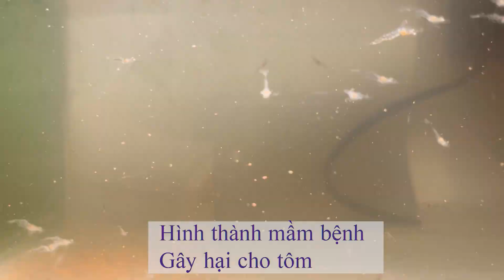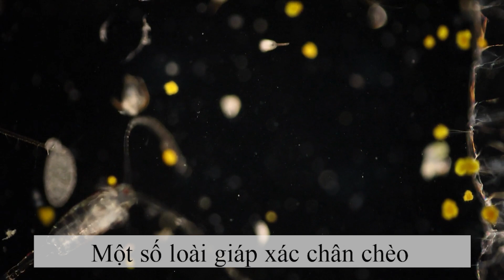Vì Sao Cần Thức Ăn Tự Nhiên Trước Khi Thả Tôm? | Tôm Giống Gia Hóa Bình Minh | 1900.86.68.69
Để ứng phó với tình hình khó khăn trên, Bình Minh khuyến cáo bà con nên nuôi theo mô hình quảng canh nước đứng và mô hình công nghiệp ao đất kết hợp Với Hạt Sinh Học Phú Điền.
Công dụng:
- Tạo thức ăn tự nhiên (trùn chỉ, ốc gạo, copepoda) giúp tôm lớn nhanh, nâng cao tỉ lệ sống.
- Gây màu tảo lục hoặc tảo khuê và ổn định môi trường nước ao.
- Cải tạo nền đáy ao, phục hồi đất bạt màu, nghèo dinh dưỡng.
- Cung cấp vi sinh vật có lợi ức chế mầm bệnh, tăng cường sức đề kháng cho tôm.
- Giải phóng khí độc tích tụ trong ao
Cơ chế và ưu thế cạnh tranh
- Dạng hạt, dễ sử dụng, rãi được trực tiếp xuống đáy ao
Quy cách : Túi 6 kg

Cách dùng:
- Trước khi thả tôm 7 ngày sử dụng 3 kg/1000m3 , sao đó 4 ngày sử dụng 2kg/1000m3
- Sao khi thả tôm 3 ngày sử dụng 1kg/1000m3 đối với ao quảng canh và 2-3kg/1000m3 đối với ao công nghiệp, định kỳ 5-7 ngày/lần trong suốt quá trình nuôi.